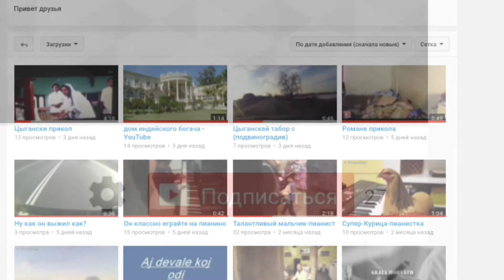Зайдите на канал Богдан Бодя Там много интересного И подписывайтесь